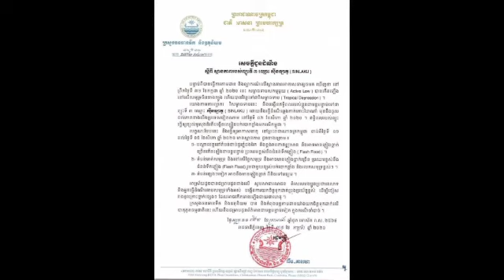សូមប្រុងប្រយ័ត្ន! ខ្យល់កន្ត្រាក់ វាយប្រហារ ឆ្នេរអូរឈើទាល ឥទ្ធិពលព្យុះ SINLAKU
សូមប្រុងប្រយ័ត្ន! ខ្យល់កន្ត្រាក់ វាយប្រហារ ឆ្នេរអូរឈើទាល ឥទ្ធិពលព្យុះ SINLAKU Be careful!  Strong winds hit Ochheuteal beach, SINLAKU effect.